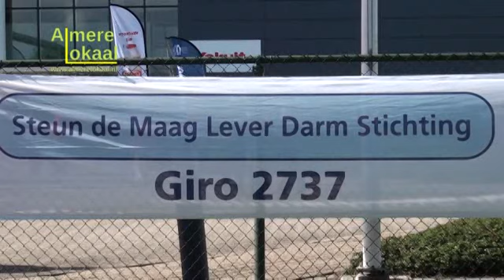Zuiderzee Klassieker 2012 @ Almere Lokaal